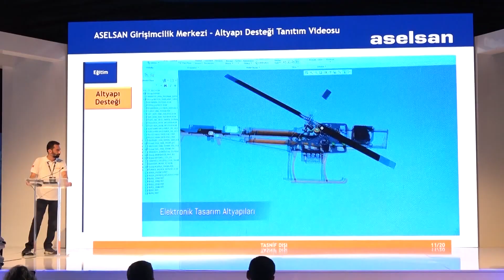ASELSAN | TEKNOFESTKARADENİZ 2. Gün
TEKNOFESTKARADENİZ’in 2. gününü geride bıraktık. Heyecan ve coşku yarın kaldığı yerden devam edecek.🚀